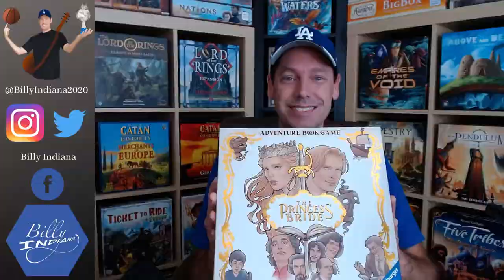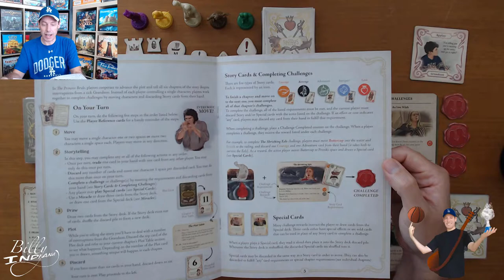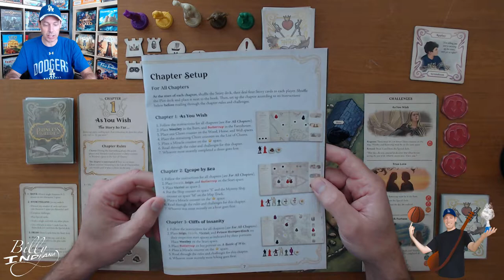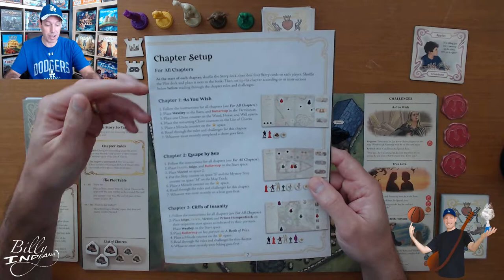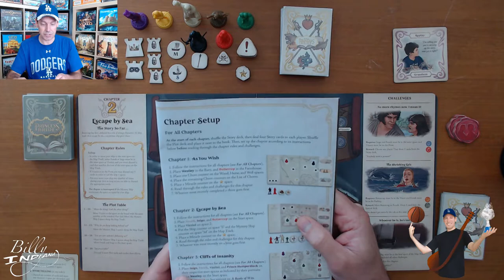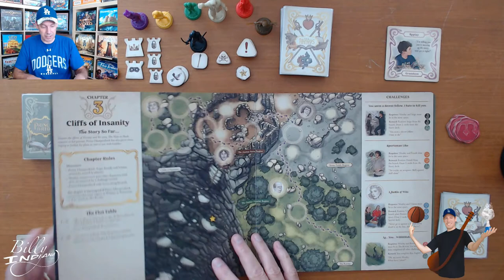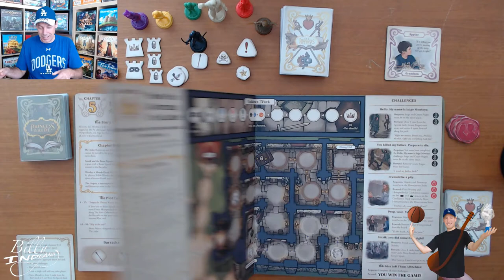The Princess Bride Adventure Book Game Partial Play-Through and Review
Can you survive shrieking eels, cliffs of insanity, rodents of unusual size (I don't think they exist), and the evil plans of Prince Humperdinck? Join Billy Indiana as he demonstrates a partial play-through of this new cooperative game by Ravensburger and gives his review and rating.

If you want to see the components of this game close up, check out Billy Indiana's Unboxing video...

0:30 Intro and Setup
5:40 Starting Chapter 1 Play-Through
15:40 Completing 1st Challenge
18:10 Completing 2nd Challenge
21:45 Finishing Chapter 1
22:50 Turning to Chapter 2 and Setup
28:35 Quick Overview of Chapters 3 through 6
29:42 Review and Rating

@BillyIndiana2020 (Instagram and Twitter)
Billy Indiana (Facebook)

Art by @abi.lisko
Intro and Outro by Jeff Webb

Video Editing with HitFilm Express
Graphic Design with Canva